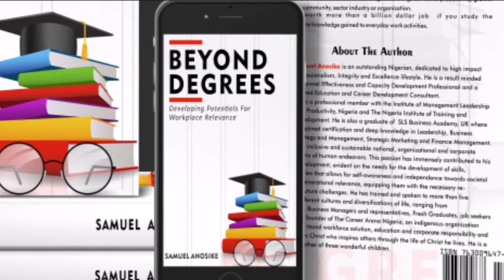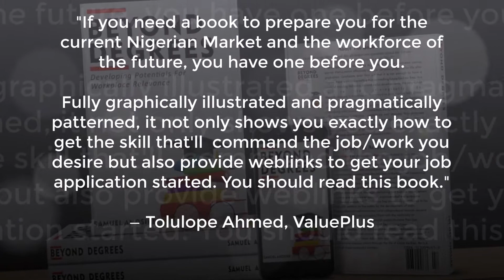BEYOND DEGREES - It's finally here!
All you need to know to prepare for the future workplace.